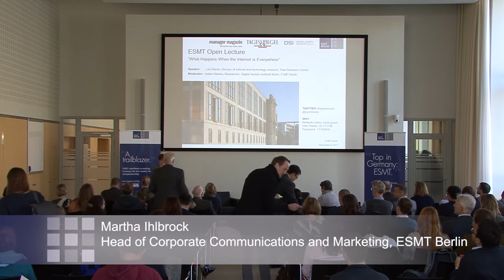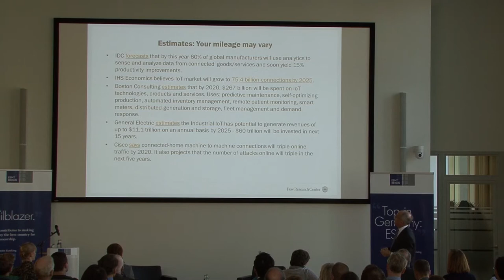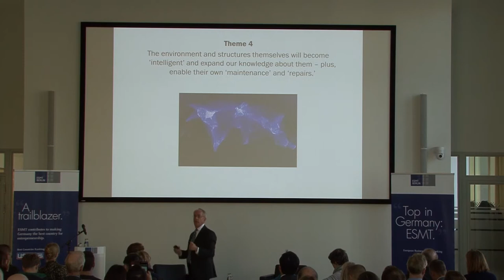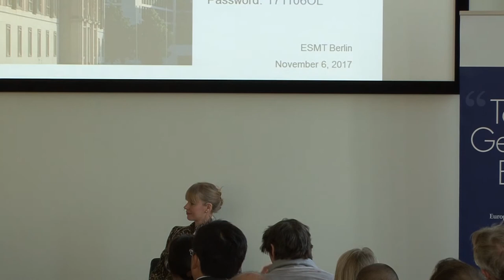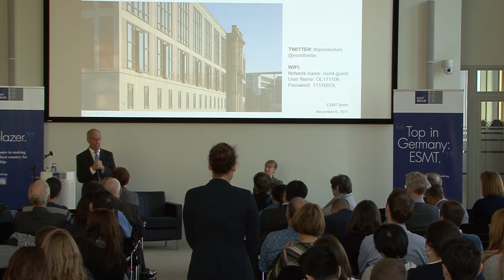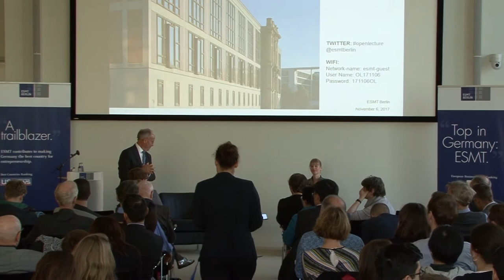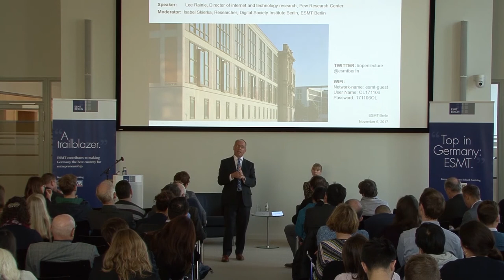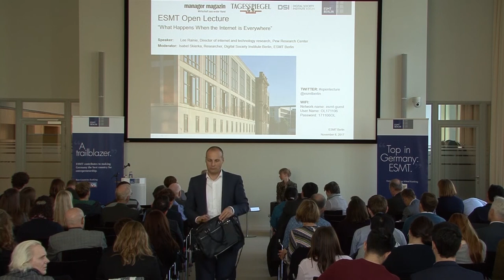ESMT Open Lecture with Lee Rainie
What Happens When the Internet is Everywhere

In this Open Lecture, Lee Rainie speaks about the rise of the Internet of Things (IoT) will bring major change to people’s lives. Benefits include increased safety and convenience, greater self-knowledge, and extra leisure as smart agents take on more work. Challenges include less privacy, elimination of jobs, more social division, less human agency as algorithms rule things, a proliferation of abuses and cybercrimes, and an inability by humans and institutions to adjust to all the changes quickly enough. Lee Rainie, director of the Washington, DC-based Pew Research Center’s internet and technology department, presented findings from numerous studies he has led on the social implications of the IoT and public attitudes towards an increasingly technological future.

ESMT Berlin was founded by 25 leading global companies and institutions. The international business school offers a full-time MBA, an executive MBA, a master’s in management, as well as open enrollment and customized executive education programs. ESMT focuses on three main topics: leadership and social responsibility, European competitiveness, and managing technology. ESMT faculty publishes in top academic journals. Additionally, the business school provides an interdisciplinary platform for discourse between politics, business, and academia. The business school is based in Berlin, Germany, with Schloss Gracht as an additional location near Cologne. ESMT is a private business school with the right to grant PhDs and is accredited by the German state, AACSB, AMBA, EQUIS, and FIBAA.